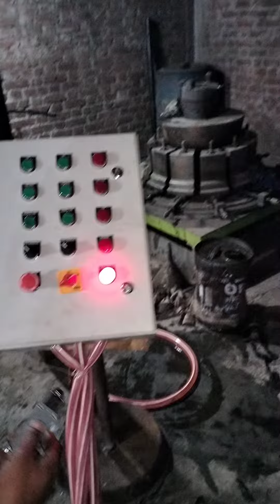Four wheeler Raj wheel hydraulic Testing machine